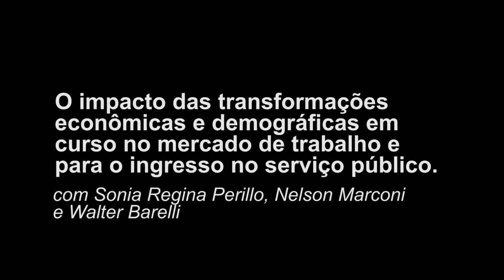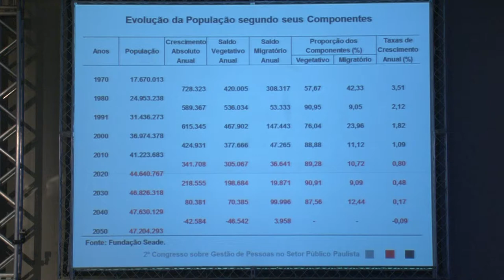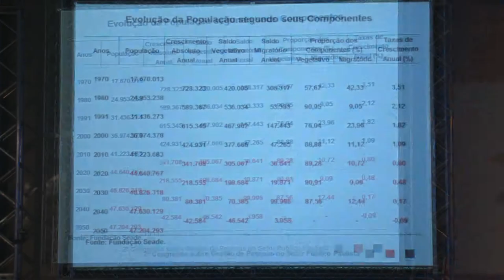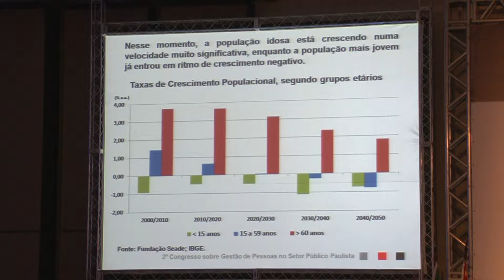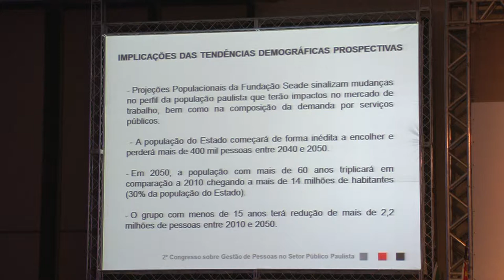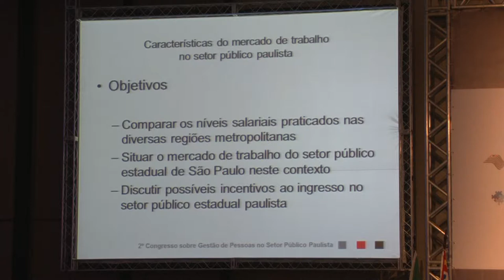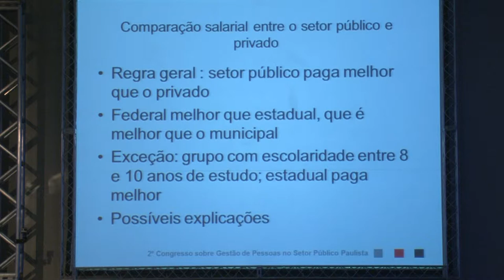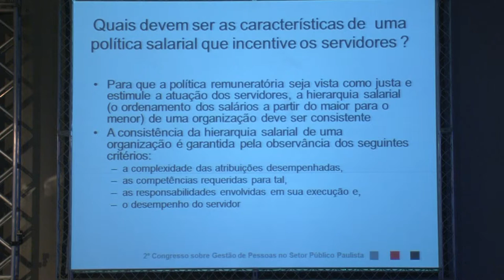O impacto das transformações econômicas e demográficas em curso...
Palestra: O impacto das transformações econômicas e demográficas em curso no mercado de trabalho e para o ingresso no serviço público.

Palestrantes: Sonia Regina Perillo, Nelson Marconi e Walter Barelli.
Mediador: Paulo Capeloto.

2º Congresso sobre Gestão de Pessoas no Setor Público Paulista, realizado pela Unidade Central de Recursos Humanos da Secretaria de Gestão Pública.

Data: 15/10/2013.